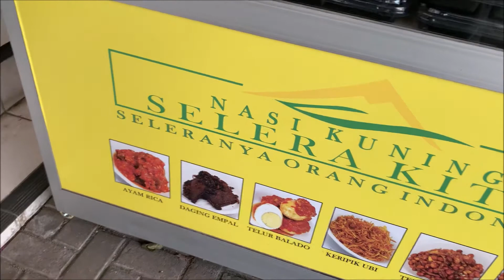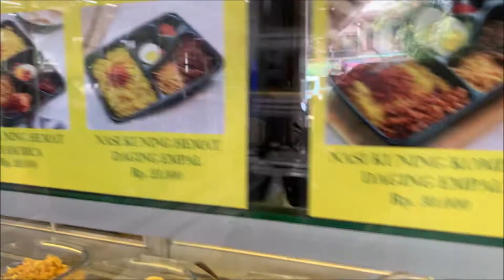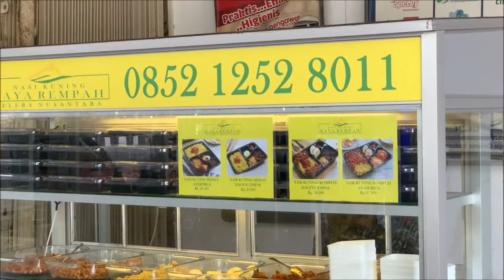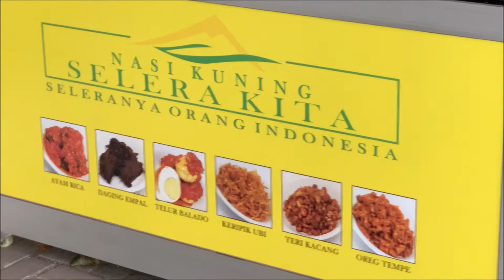Nasi Kuning Selera Kita Kaya Rempah Grogol Jakarta Indonesia